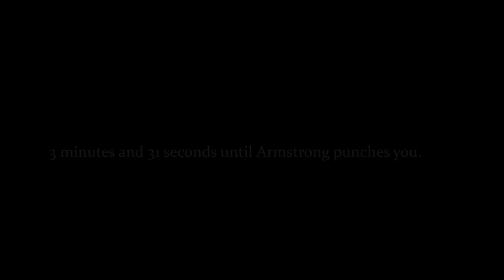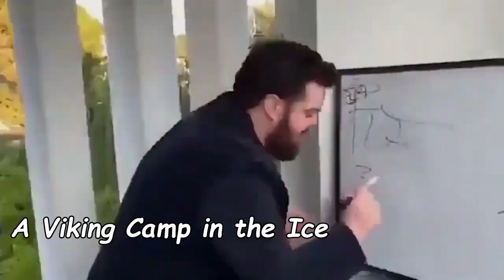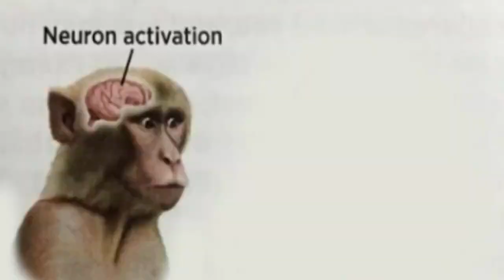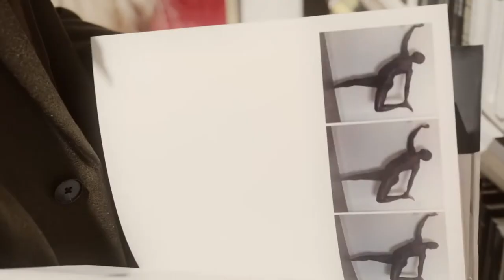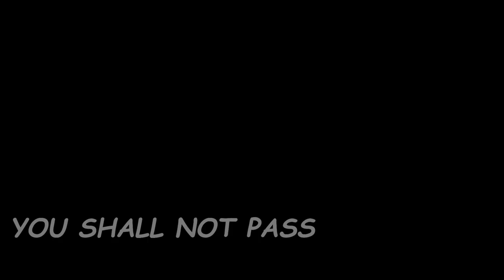The MUSIC of Asterix & Obelix XXL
Inspired by youtuber Mr. Pasquale, and many others, who made similar videos. However, almost all of these are focused on the Sonic series. I thought it would be interesting to try making something like that with a more obscure game. This would also be some good practice for myself. I used for music and names.

All in all, I hope you enjoy the video.